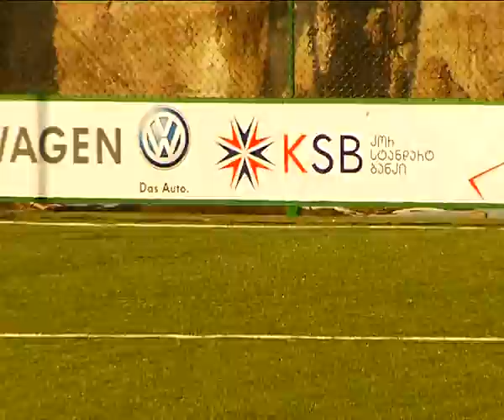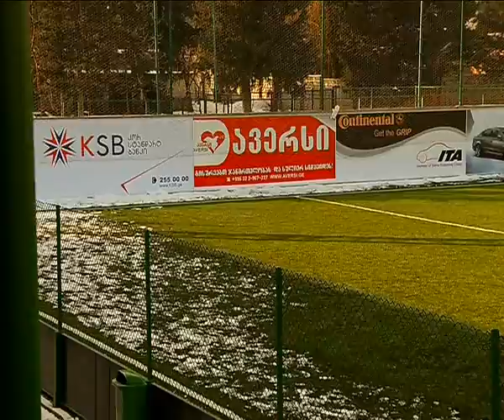FC UC BEST - FC ZESTAFONI 2/11